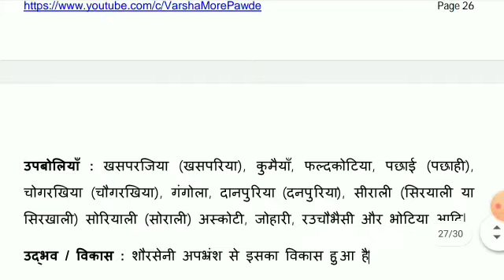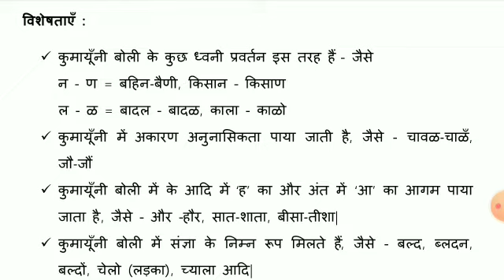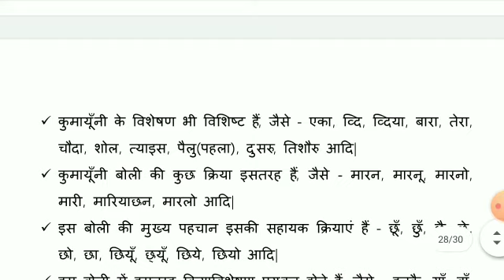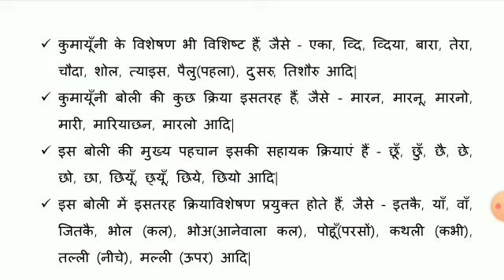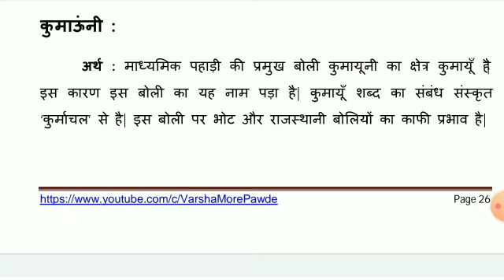कुमाऊंनी बोली का संपूर्ण परिचय।Kumayuni boli ka parichay ।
इस वीडियो में कुमाऊंनी बोली का संपूर्ण परिचय दिया हुआ है।

3) हिंदी नेट की कहानियों के नोट्स

5) नेट की रचनाओं के पात्र, विषय, ईसन, क्रमवार सूचि